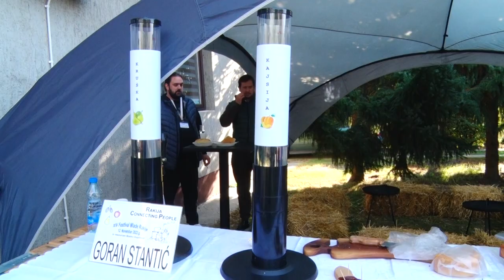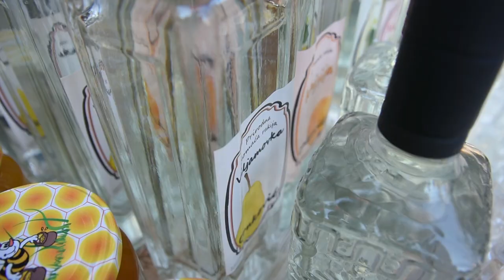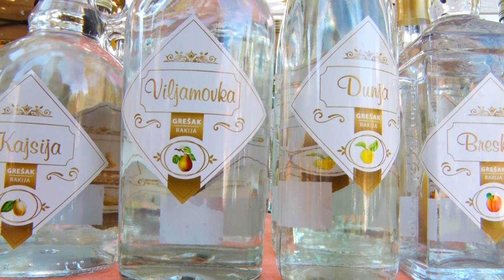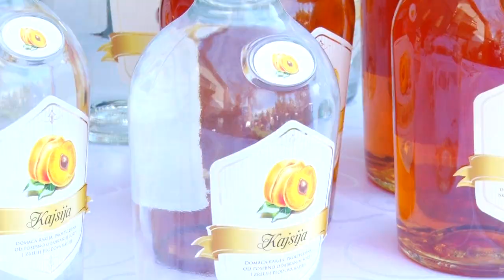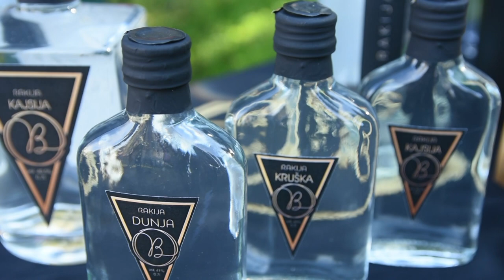Samo neka je VESELO - Rakijada u Ljutovu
Gde se održava najveseliji festival rakije u našoj zemlji:
Sagovornici:
Goran Grešak - Subotica
Ivana Crnković - Subotica
Saša Kopilović - Ljutovo
Vladan Nikolić - Subotica
Viktor Hajnal - Subotica
Dunja Bikicki - Vrbas
Mirko Pastva - „Čvarak mafija“ , Subotica
Facebook: Farma emisija o poljoprivredi